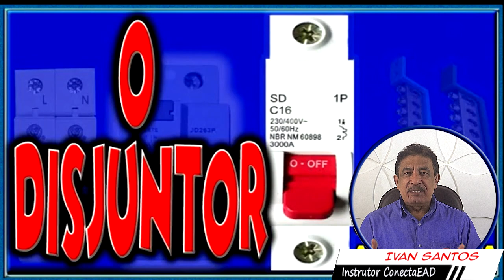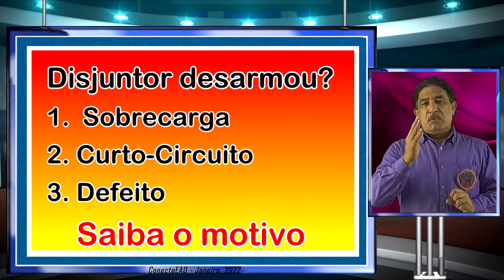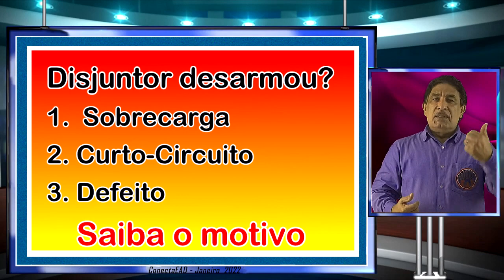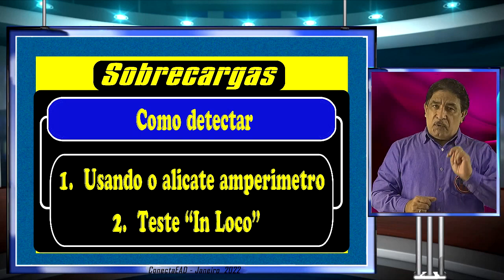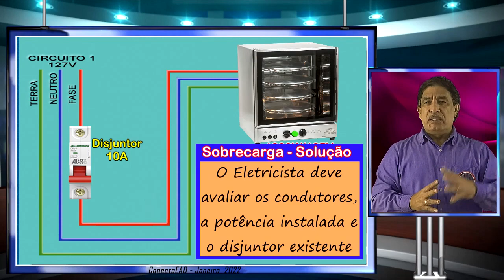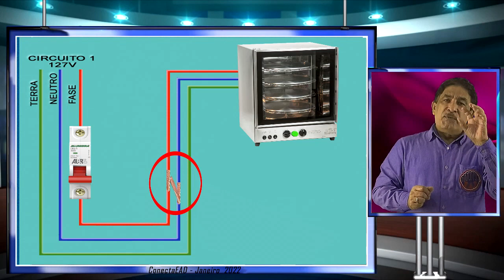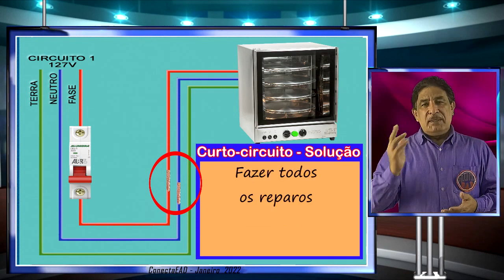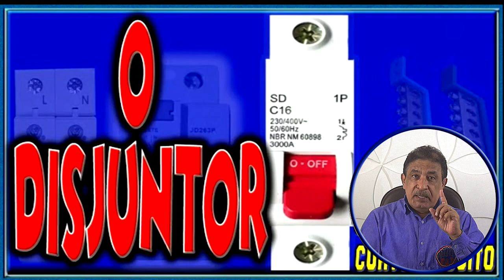VÍDEO 07 - SOBRECARGAS E CURTOS-CIRCUITOS EM DISJUNTORES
Os curtos-circuitos, as sobrecargas e os defeitos nos disjuntores, são condições de defeitos que podem ocorrer a qualquer momento no dia a dia do eletricista, seja ele de manutenção ou montagem.
Se você tem dúvida a respeito, veja esse vídeo até o final.
Seja membro deste canal e ganhe benefícios:
SEJA MEMBRO
CURSOS:
Eletricidade básica
Eletricista Prático
Projetos Elétricos
00:00 Abertura
01:10 A importância dos disjuntores
01:50 principais motivos de atuação dos disjuntores
03:05 O que acontece nas sobrecargas
03:55 Como identificar a existência de sobrecargas
04:40 O que fazer ao detectar a sobrecarga no circuito
05:44 O que acontece nos curtos-circuitos
07:06 O que fazer ao detectar um curto-circuito
07:29 Identificando defeitos nos disjuntores
09:33 Encerramento